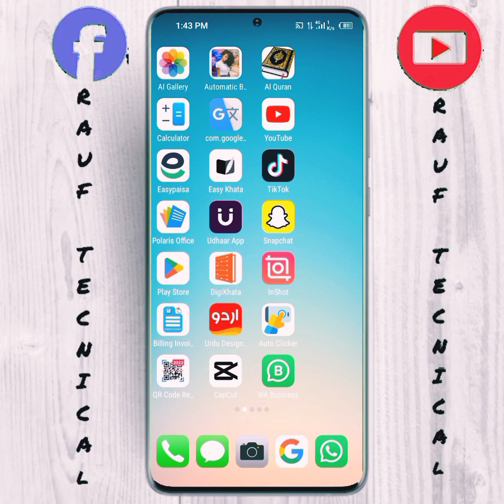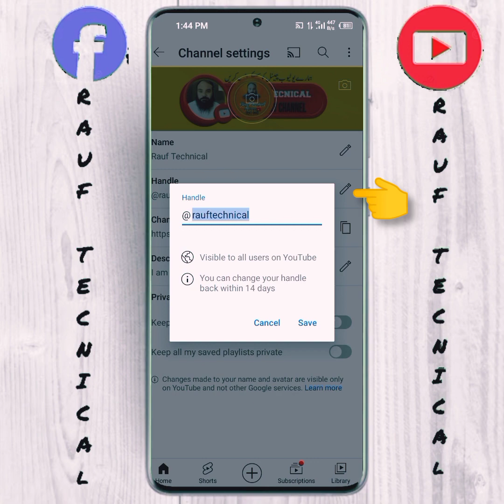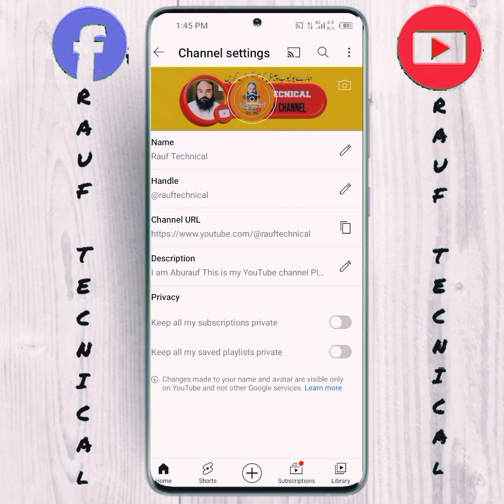What is YouTube Handle and How To Create it? || YouTube Handle Kiya Hai aur Kaise Banate Hai?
Searchable Terms:
1. YouTube Handle
2. youtube handle
3. what is youtube handle
4. youtube handle kiya hai
5. how to create youtube handle
6. youtube handle kaise banaye
7. custom youtube handle
8. youtube channel ka handle kaise banaye 9. how to create custom youtube handles
10. how to make youtube handle
11. how to make custom youtube handle.